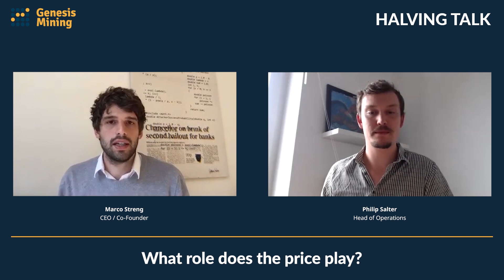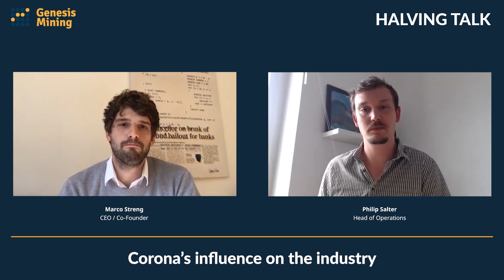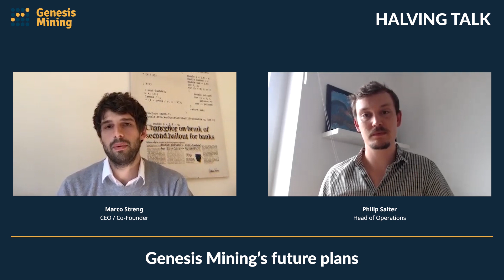Bitcoin Halving 2020 From The Miners’ Perspective - Marco Streng and Philip Salter Weigh In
Our CEO Marco Streng and Head of Operations Philip Salter explain the Bitcoin Halving 2020, its impact on the entire cryptocurrency industry and reveal the future plans of Genesis Mining